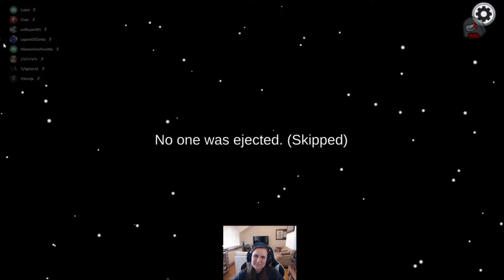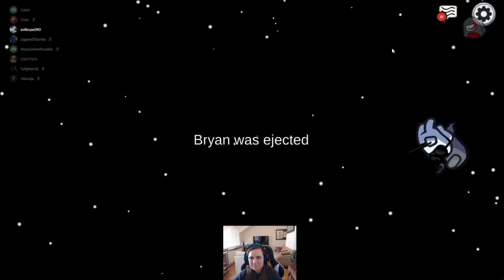Burning the whole lobby down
Check out my cousins channel, she's funnier and better at editing than me:@Vikki